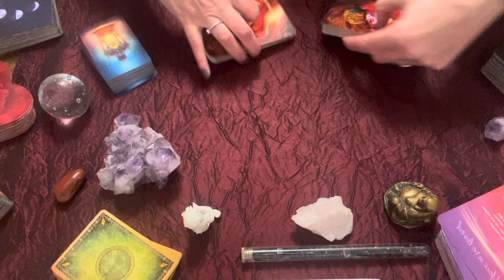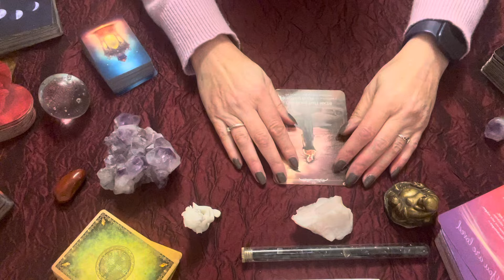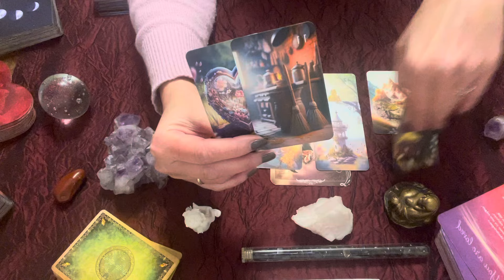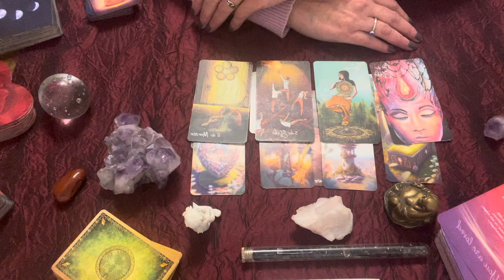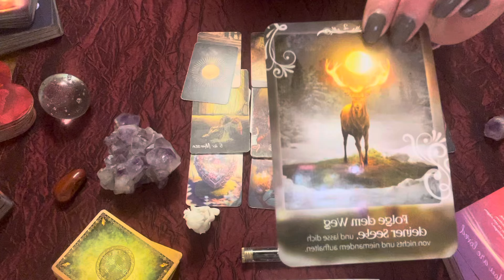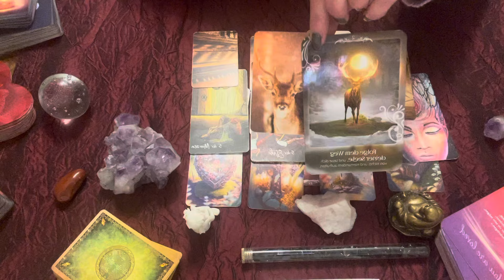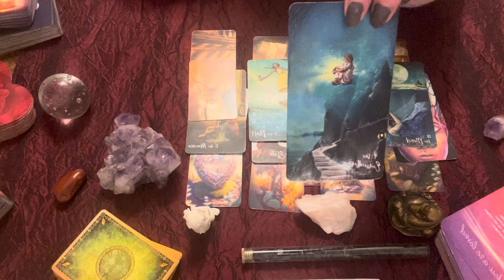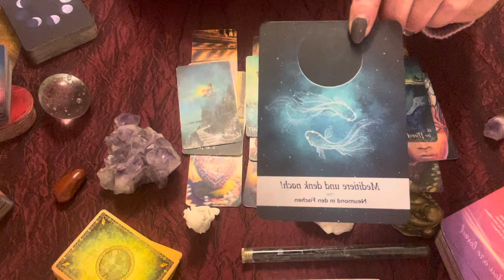❤️Tagesenergien Liebe und allgemein❤️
❤️Kannst du ihm/ihr verzeihen? Du hast lange darauf gewartet, jetzt kommt die Nachricht❤️